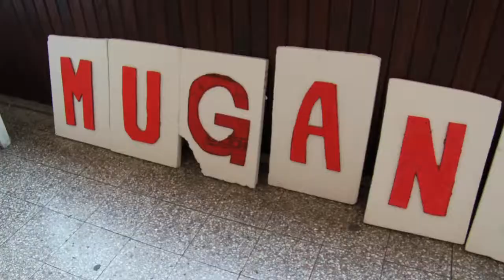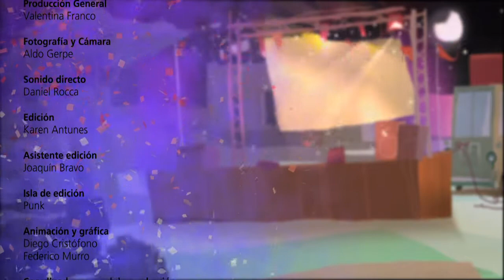Salú Carnaval, tercer programa